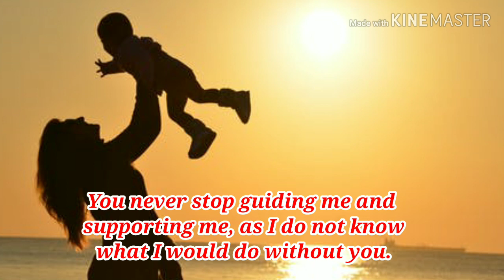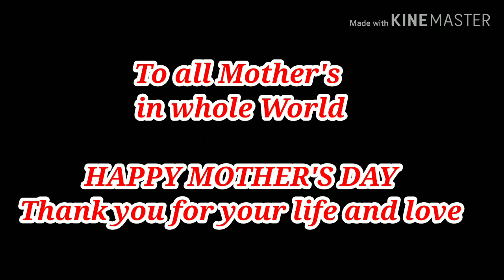Love letter to a Mother, mother's day message